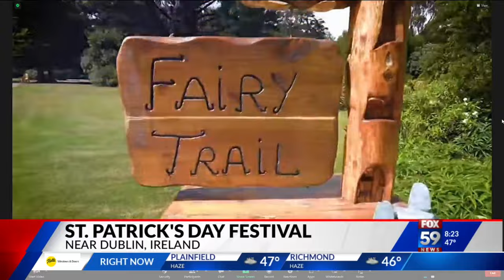St. Patrick’s Day Festival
We’re just two days away from the world’s luckiest holiday, St. Patrick’s Day! Hundreds of thousands of people around the globe are already ready to celebrate. Travelzoo Senior Editor Gabe Saglie has been traveling throughout Ireland ahead of the holiday. He joined Daniel from Malahide Castle outside of Dublin, Ireland.